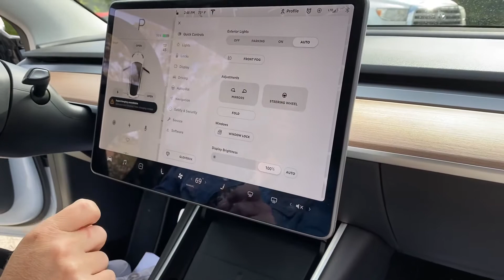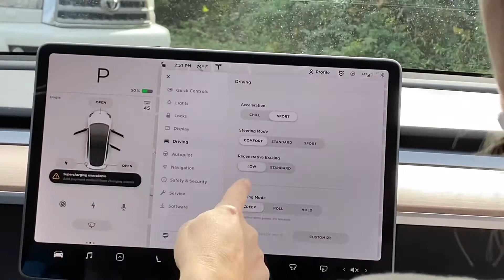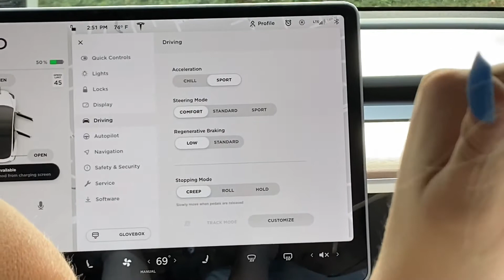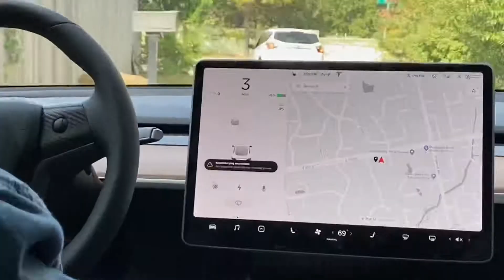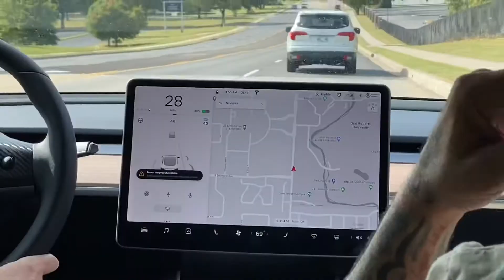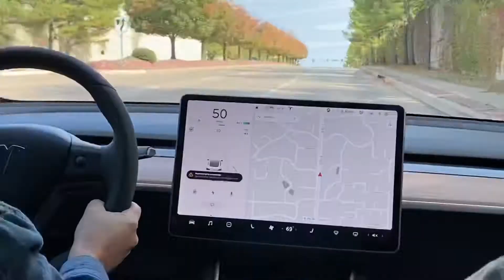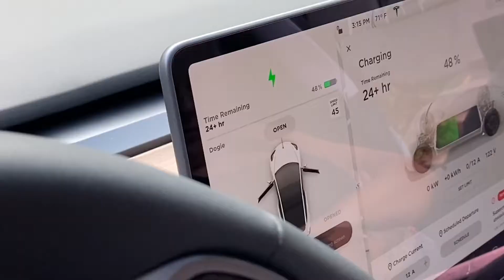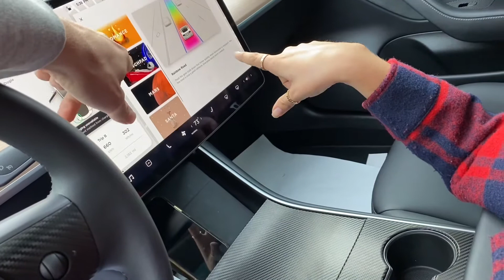Surprising my mom with a Tesla!!!!!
My dad surprised my mom with a Tesla model 3 performance. It is a 2020 Tesla. My dad and I preordered the cybertruck so we are very excited! We will be doing reaction videos and everything in between with this car.